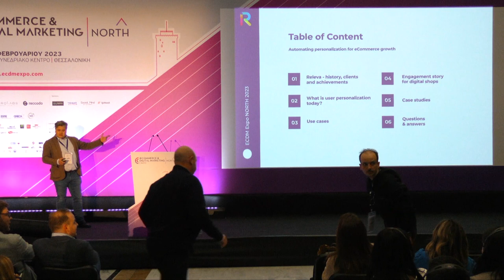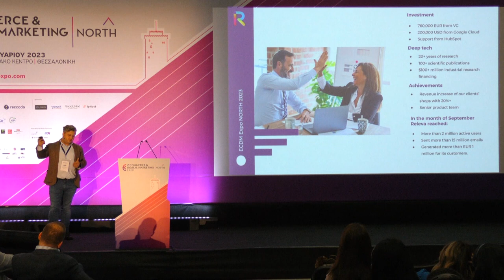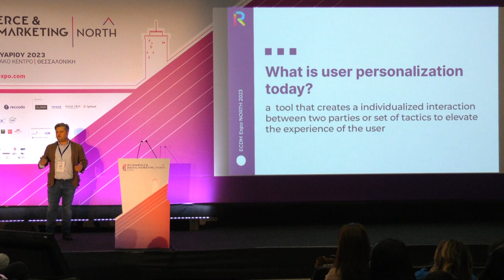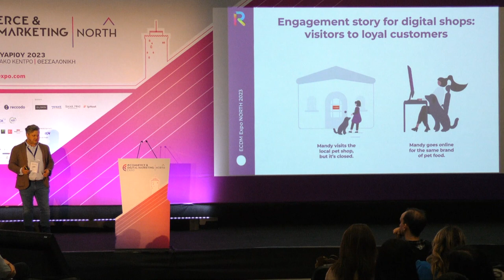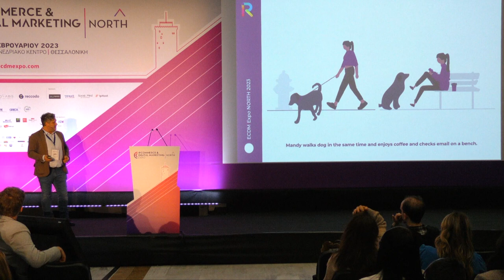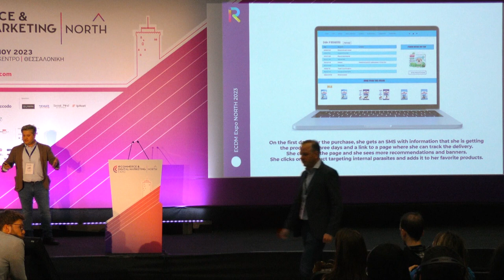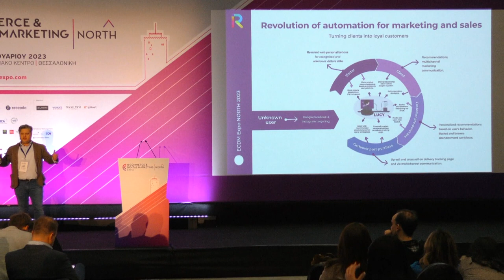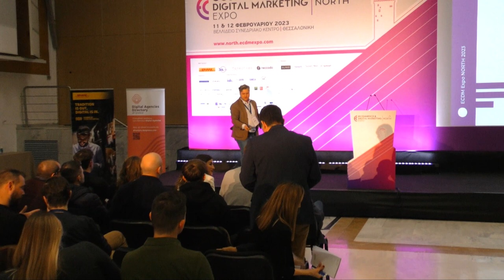Georgi Georgiev, Co-founder and CEO, Releva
Personalization for multichannel and social experiences in the eCommerce sector